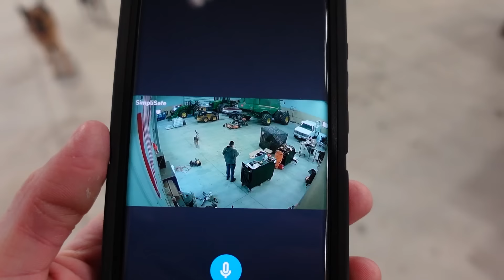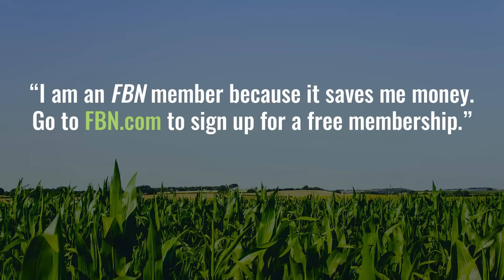Dumpster Fire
Save 20% on your SimpliSafe security system and your first month is free when you sign up for Interactive Monitoring. to learn more!

More busy days on the farm blowing and pushing snow with the John Deere 6175. I started cleaning the shop and building some new pallet racking shelves. Some of the items I worked with caught on fire which was neat. The charismatic hound dogs wrestled in the crisp, fridged air while the hardened, crunchy snow danced beneath their paws. An eagle screamed in the distance. Does anyone read the descriptions?

Thanks to MPI Exhaust!

Edited By:
Becky Johnson